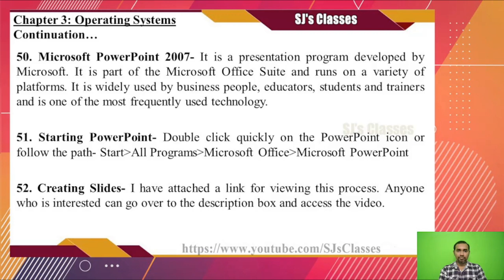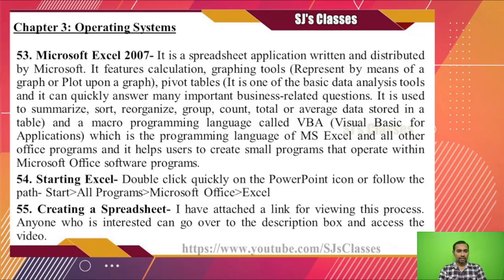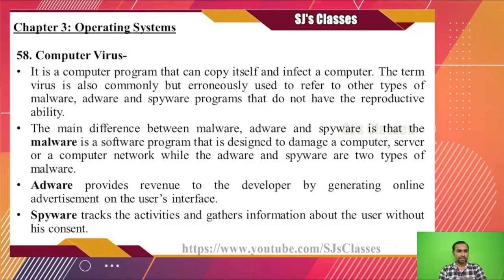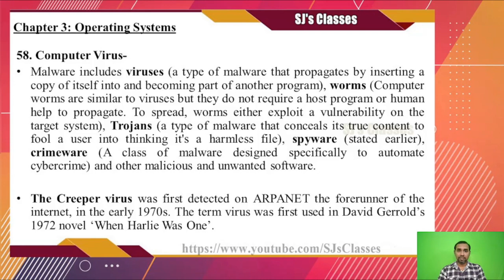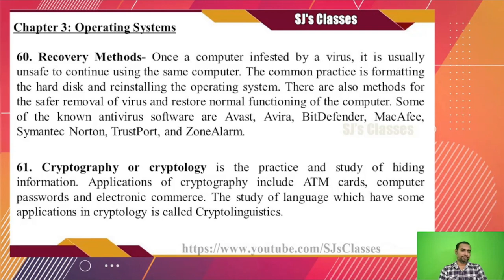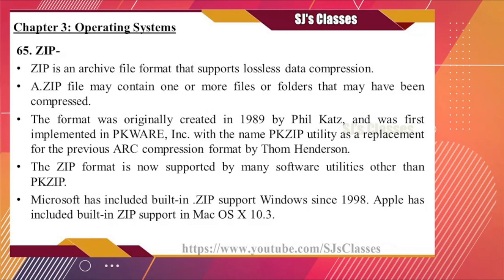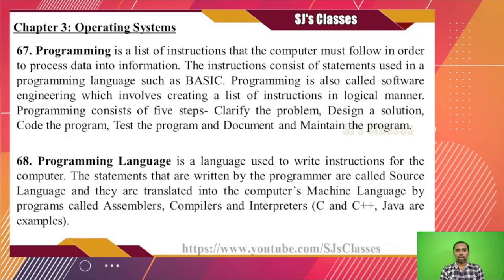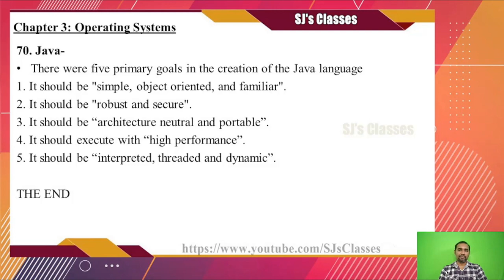Basics of Informatics || Chapter 3 || Operating Systems || Part 2 || For Kerala University Students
For Kerala University Fourth Semester BA English students